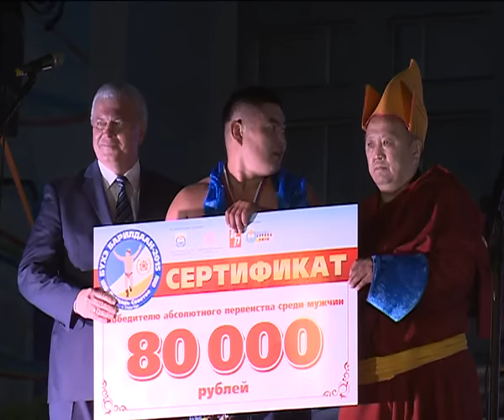Бухэ Барилдаан. 4 сентября 2015 года. Часть 2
Видеозапись прямого эфира с площади Советов, где впервые состоялся турнир по национальной борьбе Бухэ Барилдаан.